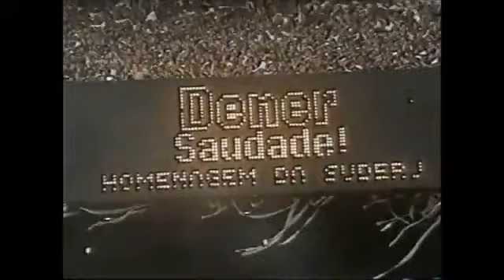Vasco 1 x 2 Flamengo - Campeonato Carioca 1994